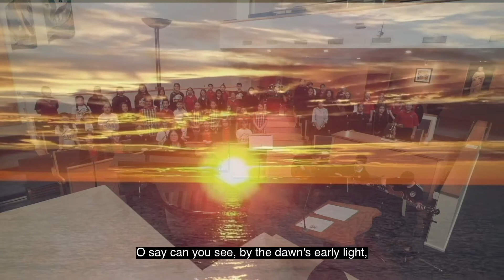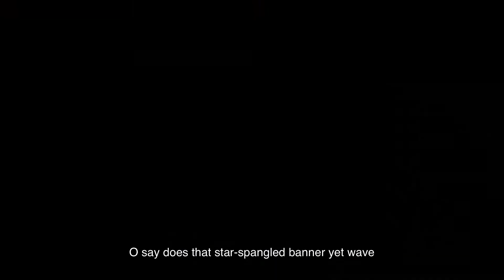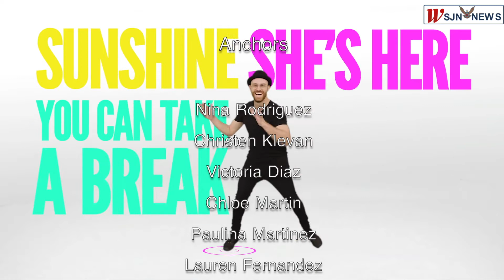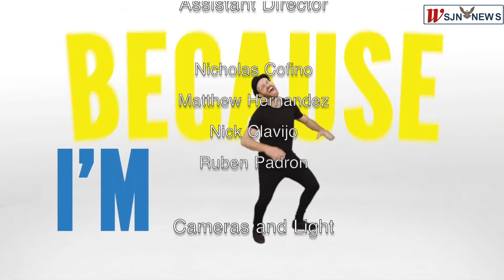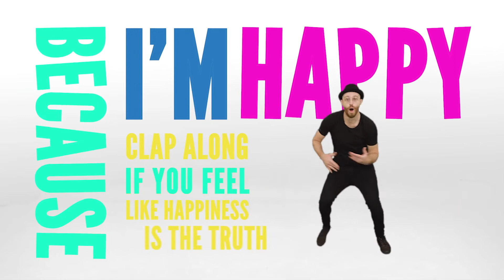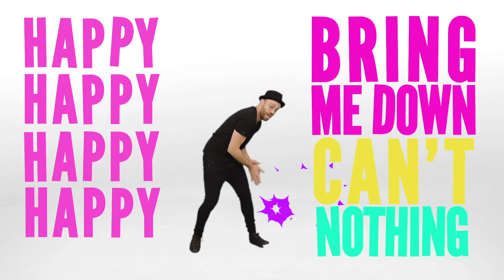WSJN News Sept. 30, 2022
St. John Neumann Catholic School

Section 107 of the U.S. Copyright Act states: “Notwithstanding the provisions of sections 106 and 106A, the fair use of a copyrighted work, including such use by reproduction in copies or phono-records or by any other means specified by that section, for purposes such as criticism, comment, news reporting, teaching (including multiple copies for classroom use), scholarship, or research, is not an infringement of copyright.”